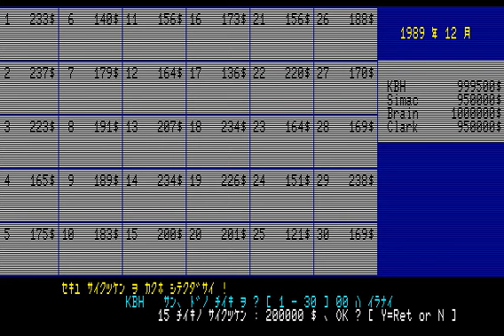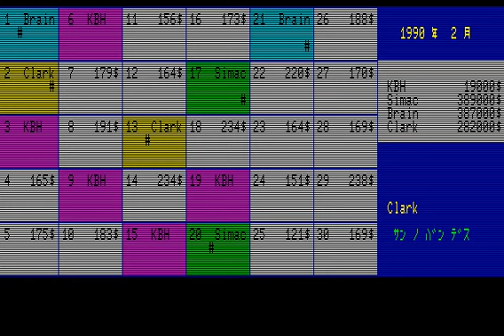[NEC PC 8801] 다이 세키유우 - 석유왕(1983)